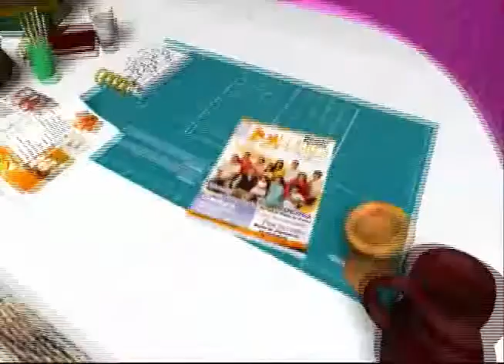MUJERES DEL 2000 TV 57/4